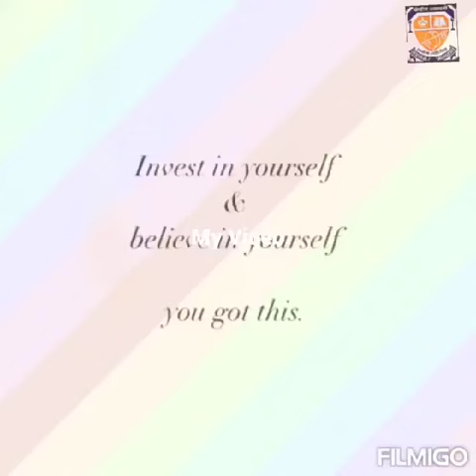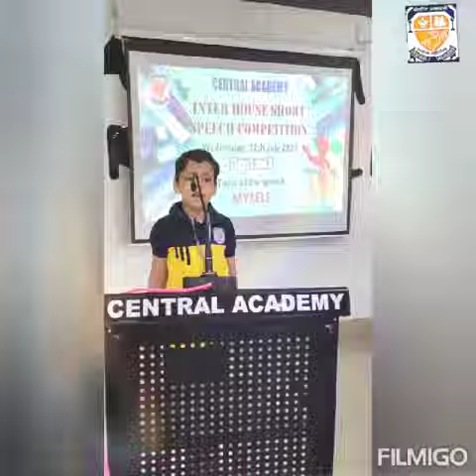Short Speech Competition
Speech competition benefit students as learners, as they can observe how others approach similar tasks, share ideas, and use their words and actions.
For Classes  I and II.